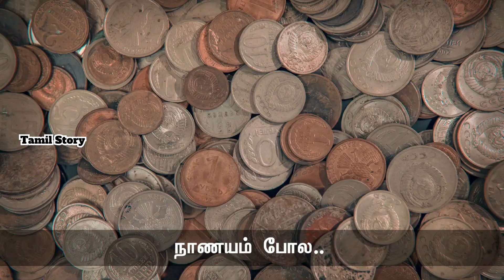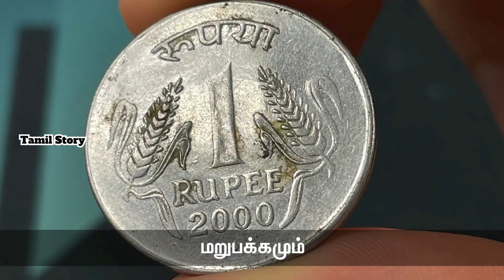நாளும் நற்பல செய்திகள் -65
This channel will post knowledge information, history, current affairs

இந்தச் சேனலில் அறிவுபூர்வமான தகவல்கள், வரலாறு, நடப்புகால நிகழ்வுகள் பதிவிடப்படும்